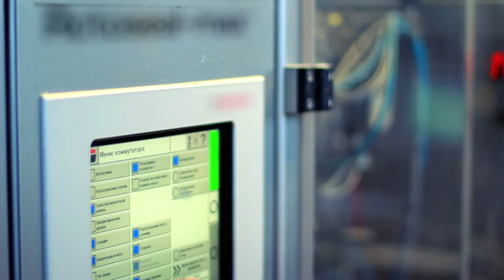In water plant operations, SCADA helps keep all systems going with the flow.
West Harris County Regional Water Authority - SCADA - Supervisory Control And Data Acquisition